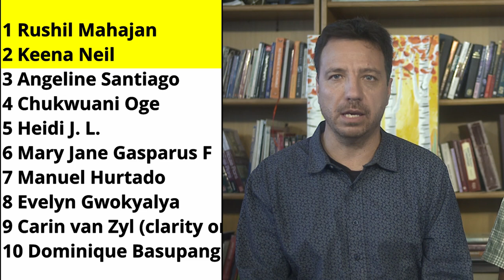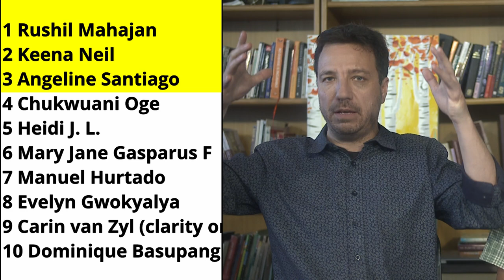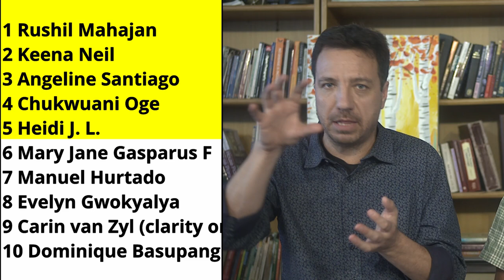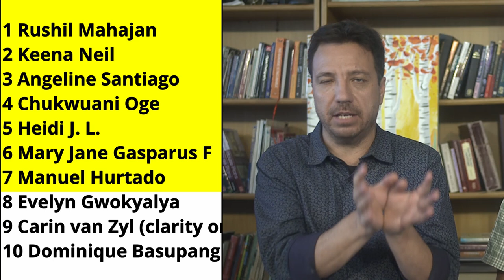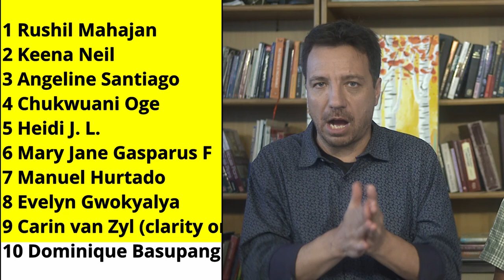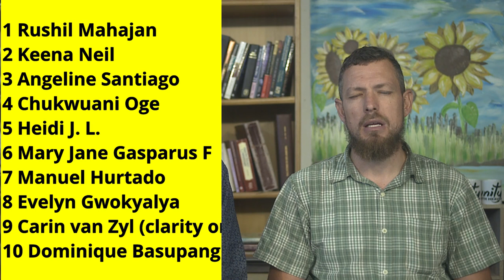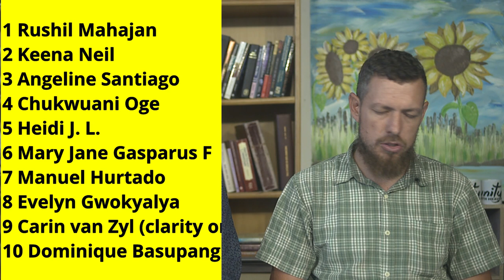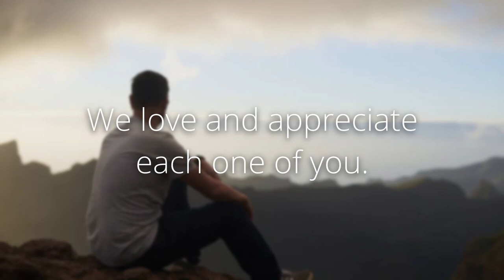Prophetic Ministry on 17 November 2024